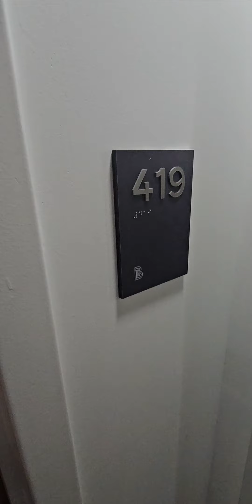Mill - K5 Floor plan - 59-419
1 bedroom facing south on the 4th floor of the Bancroft Lofts Mill building. the unit is 683sf.